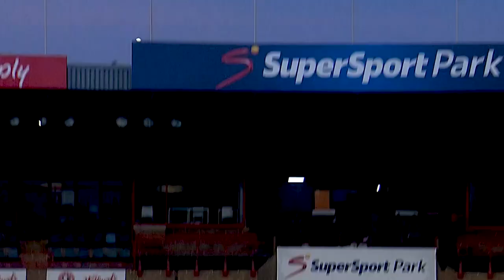🦁 Lions TV | 2022/23 Season - Episode 9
On the road to lifting the 2022/23 CSA 1DayCup trophy Lions Cricket TV host Lesego Pooe caught up with three of the main protagonists in our successful journey: head coach Wandile Gwavu, leading run-scorer Ryan Rickelton and breakthrough star Evan Jones.